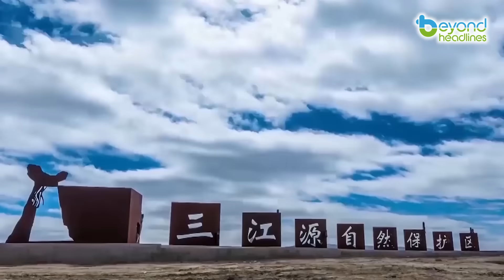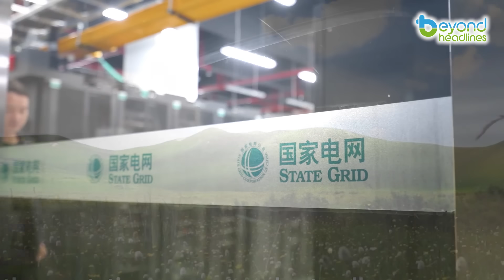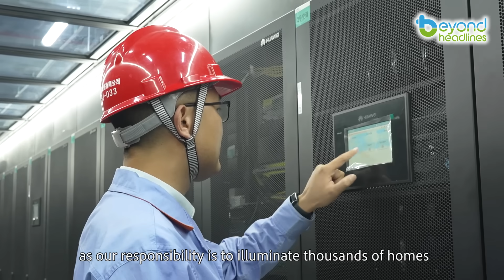"Hongkongers in Qinghai" video series - EP8: Sustainable Green Power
Qinghai is a natural treasure trove of renewable resources such as wind, solar, and hydropower. These resources are connected by a high-voltage transmission line, allowing Qinghai to deliver clean energy efficiently to 14 regions across China. This young millennial works around the clock to ensure a steady flow of green energy to the grid, and he's proud of his contribution.